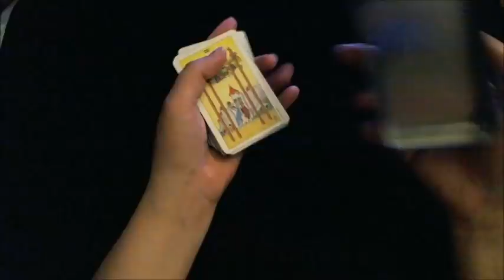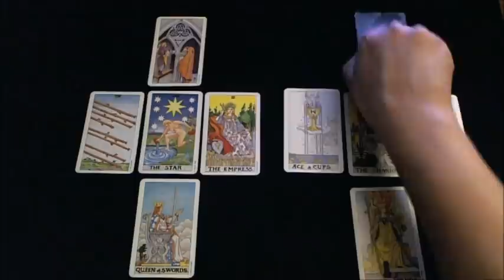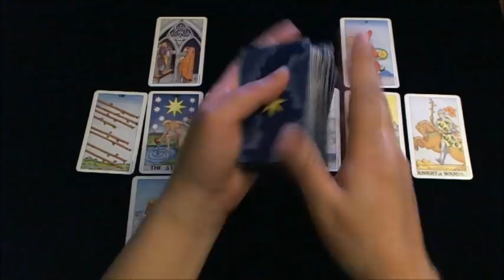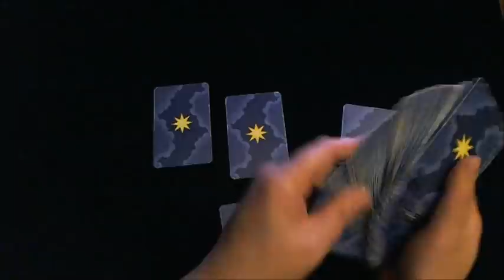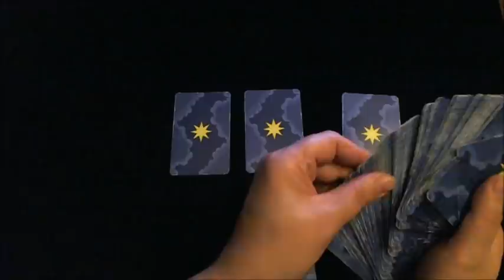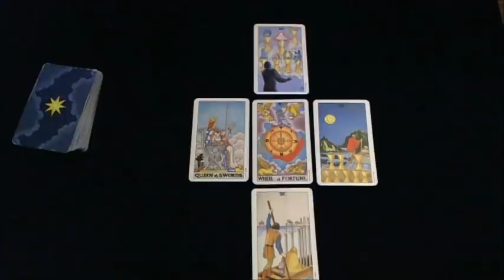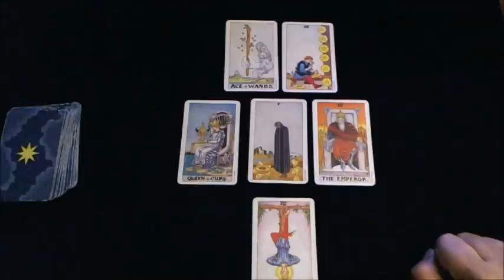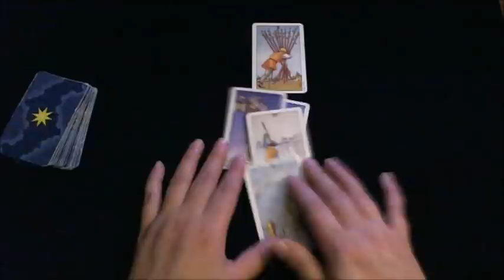Trump got impeached, what next? Democrats vs Republicans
Thank you all for your comments and for watching. Feel free to make requests and suggestions for future videos.